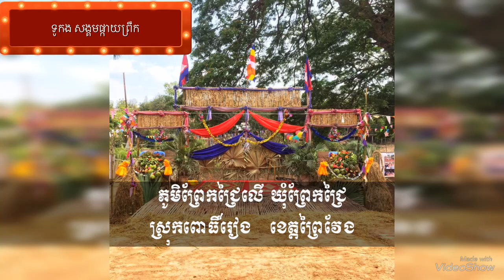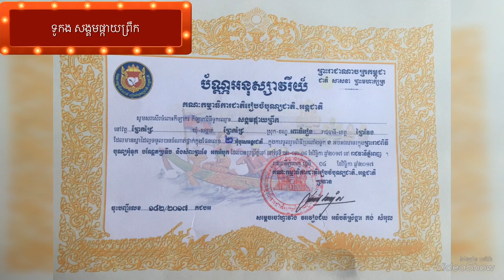ទូកង សង្គមផ្កាយព្រឹក,Khmer water festival in 2018,khmer water festival, At Prey Veng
ទូកងឈ្មោះ​ (សង្គមផ្កាយព្រឹក)​ ស្ថិតនៅក្នុងវត្ដមង្គលរង្សីយារាម ហៅវត្ដ          (ព្រែកជ្រៃលើ) ស្ថិតក្នុងភូមិព្រេកជ្រៃលើ ឃុំព្រែកជ្រៃ ស្រុកពោធិ៍រៀង
ខេត្ដព្រៃវែង ។
រៀបរាងដោយ : លោក នុត សុភ័ត្រា